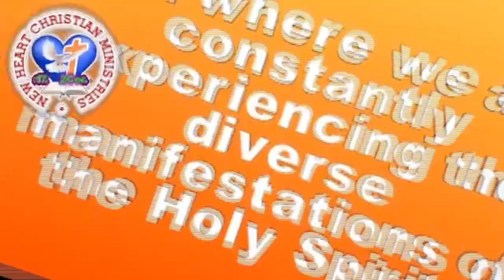John the Baptist